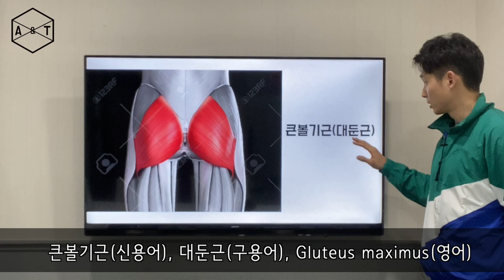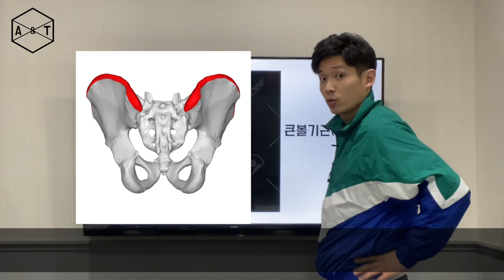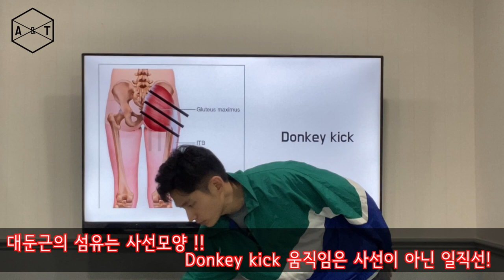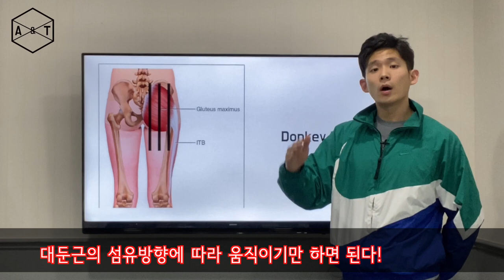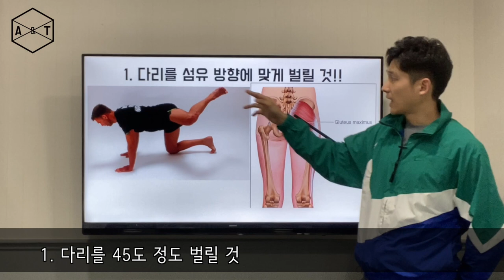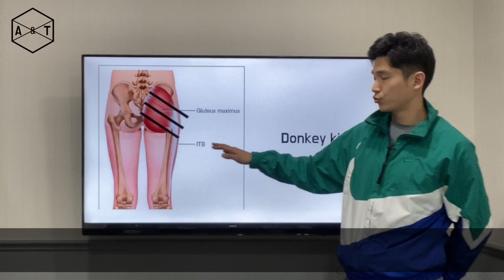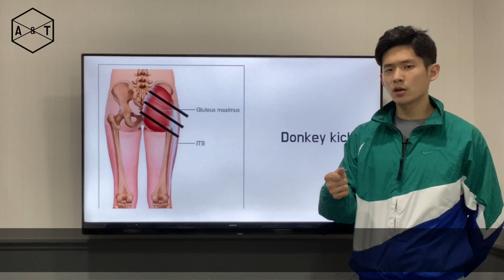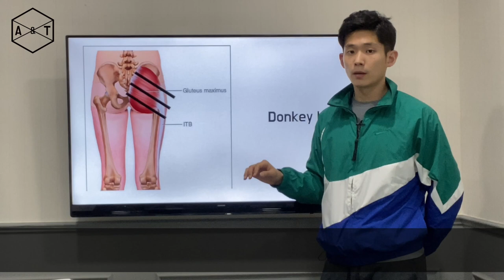엉덩이가 안 크는 분? 이리와서 이것 좀 보세요.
대둔근은 인체에서 크고 두꺼운 근육일 뿐만 아니라 몸 중심에 위치해있어 생명 근육이라고 불리기도 합니다. 그만큼 중요한 근육이죠. 대둔근을 어떻게 강화시키느냐에 따라서 일상생활의 질이 달라지기도 합니다. 대둔근 강화를 위해 많은 사람들이 하는 Donkey kick은 잘못된 설명으로 알려져있는 운동 중 하나입니다.

Donkey kick의 움직임은 일직선으로 움직이기 때문에 근섬유 방향이 대각선인 대둔근이 자극되기보단 근섬유 방향이 일직선인 척추기립근와 뒷다리 근육에 더 많은 자극이 갑니다.

엉덩이에 자극이 많이 안 가는 것이 당연한 거죠.

해부학적으로 근육 섬유방향이 어떻게 생겼는지 이해한다면 어떤 운동을 하든 해당 근육에 자극점이 잘 올 겁니다.

자극을 못 느낀다고해서 본인 몸이 이상하고 바보같은 것이 아닙니다. 적절한 운동방법과 움직임 지도는 전적으로 지도자의 몫입니다.

섬유방향에 맞게 운동을 했는데도 자극이 잘 안온다면, 전문가에게 한번 상담을 받아보시길 바랍니다.